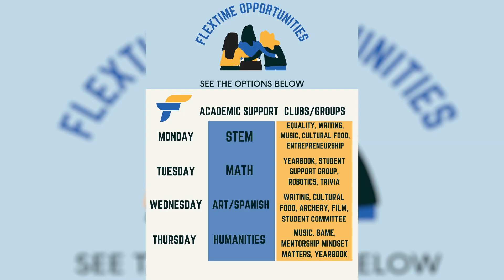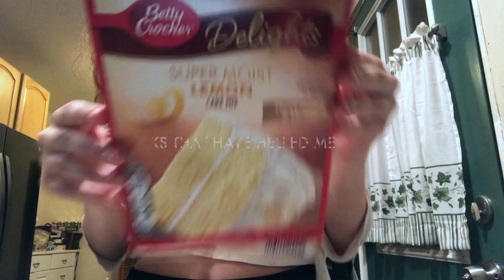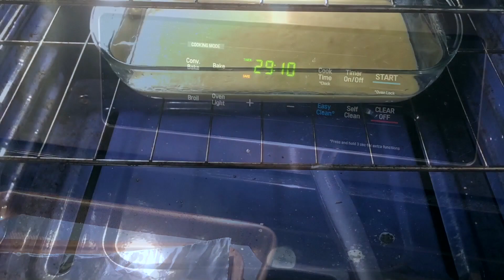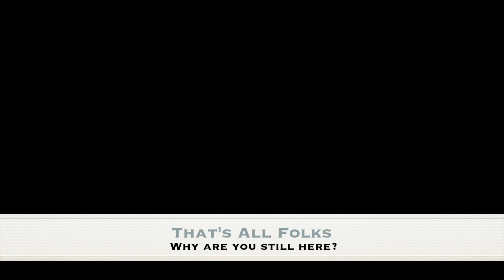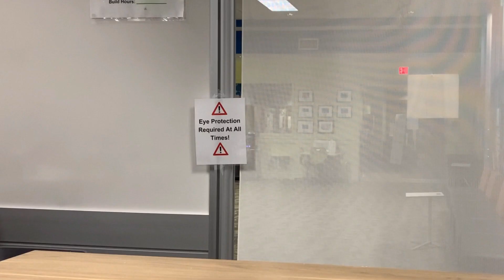TWF: October 4, 2021 (S3, E4)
Producer/Scriptwriter/Editor/Graphics: Brandon D.
Anchors: Jessica Manwell and Morgan Erdman
Camera: Casey Kerr
Set Manager: Brandon Falconer